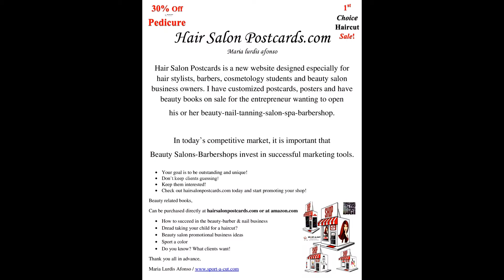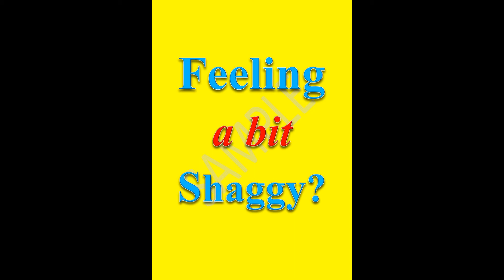My Edited Video